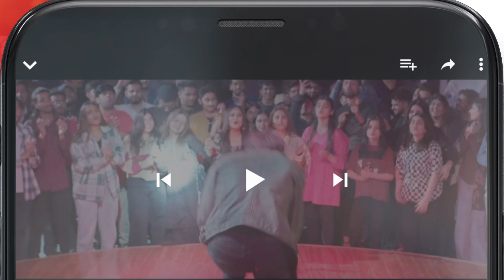Chandni Ka Future Husband Kon ?? hinaaltaf junaidkhan - Agar - HUM TV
Agar - 2nd Last Episode 31 [𝐂𝐂] - ( Junaid Khan - Hina Altaf - Juggan Kazim ) 25th May 2023 - HUM TV

The tale of a beautiful yet naïve girl Hooriya who loves all things beautiful and good-looking in life and is a fierce critic of unconventionality. Will her experiences in life help her understand the importance of balance? Watch Agar to find out!

CAST:

Hina Altaf
Junaid Khan
Usama Khan
Juggan Kazim
Ali Abbas
Hina Bayat
Behroz Sabzwari
Ahmed Randhawa
Maheen Siddiqui
Hira Soomro
Ismat Zaidi
Sehrish & Others.